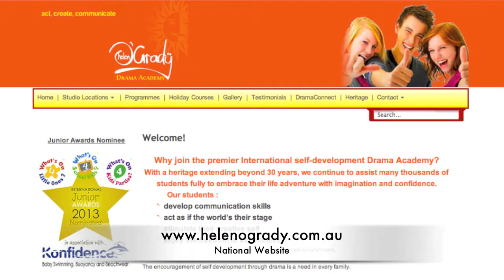Helen O'Grady Drama Academy Sunshine Coast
A quick chat with Frances Cahill from the Helen O'Grady Drama Academy Sunshine Coast. What can she do for you and your child? What is it all about?